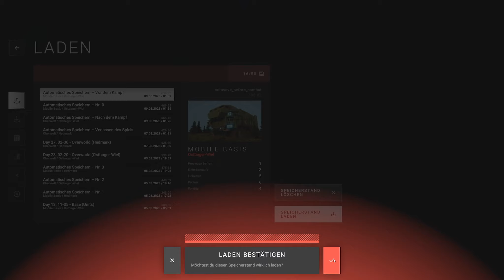Miese Position - [26] - Phantom Brigade